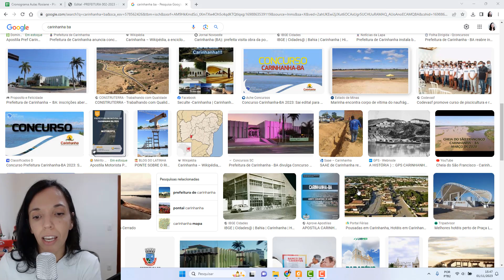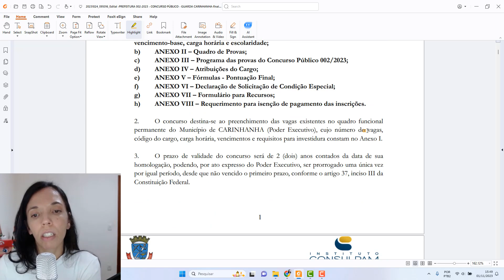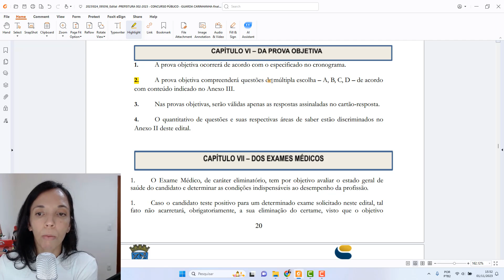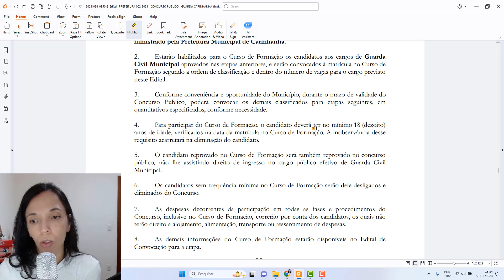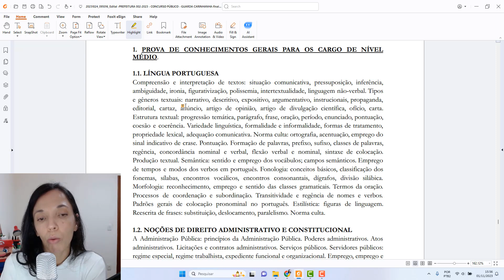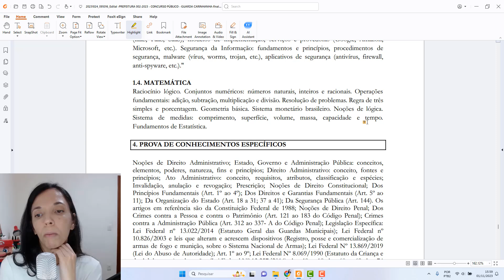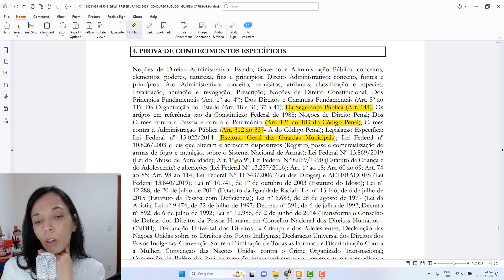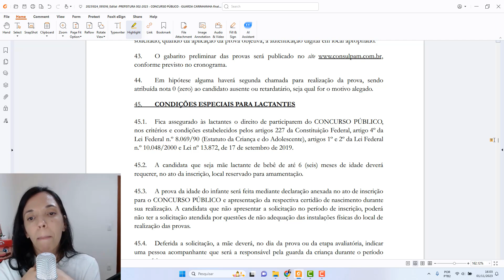Análise Edital GCM Carinhanha - BA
Saiu o edital da Guarda Civil Municipal de Carinhanha  - BA. Nesse vídeo fazemos uma análise do edital com as suas peculiaridades.